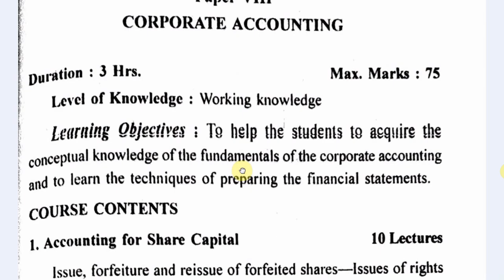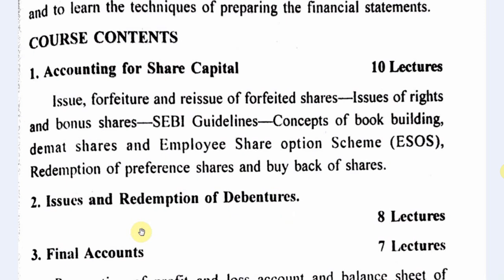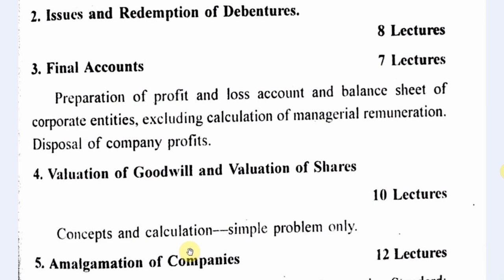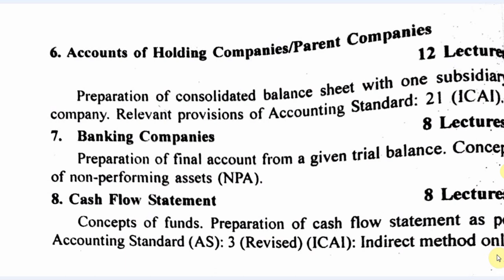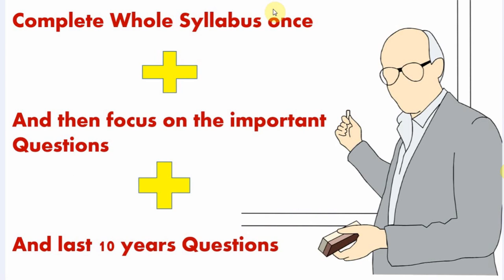Corporate Accounting Important Topics & Questions for SOL Exam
Through the help of this video we are disusing about the important topics/points/Questions of the subject of Corporate Accounting/Company Accounts for SOL,DU students..
This is paper 8th paper of  SOL 2nd year students of B.Com (Hons.) exam.
Though the help of this video we will know about the syllabus or course content of the subject of  Corporate Accounting & important tips about how we can score good marks in the exam.

Through the help of this vedio we are covering these important points:

Corporate Accounting Important Qustions  SOL,
company accounting important Topics/questions SOL,
Corporate Accounting important Topics SOL B.com hons,
Corporate Accounting B.com (Hons.) 2nd year SOL DU,
What are the syllabus in Corporate Accounting/Company Accounting SOL,
How we can score good marks in Corporate Accounting   SOL,
How to prepare for Corporate Accounting,
Corporate Accounting Qustions paper details,
Corporate Accounting importants tips for the exams,
Corporate Accounting SOL DU,